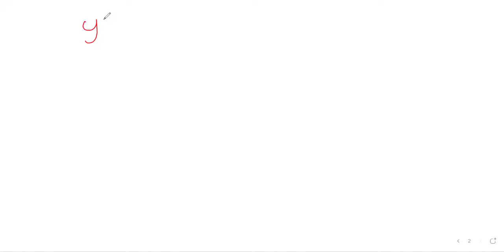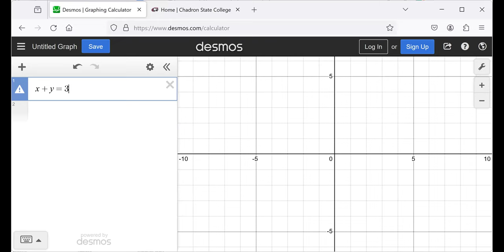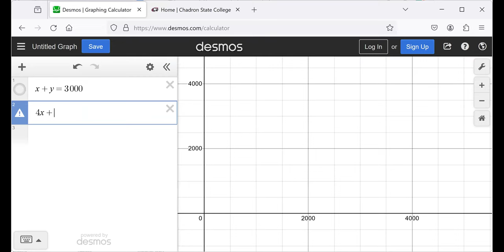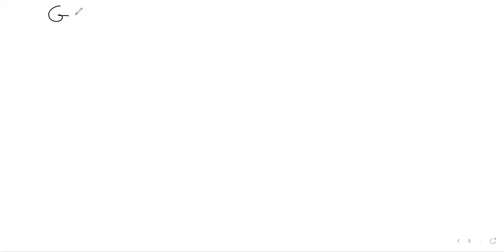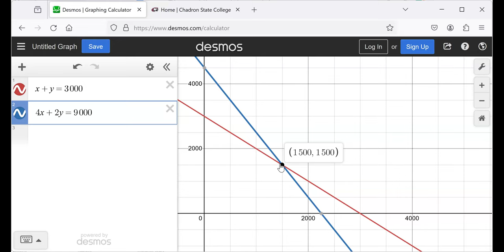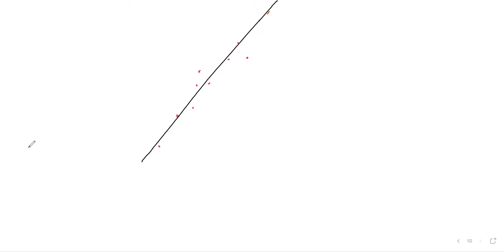ElemEd W12D2 Equations through lines